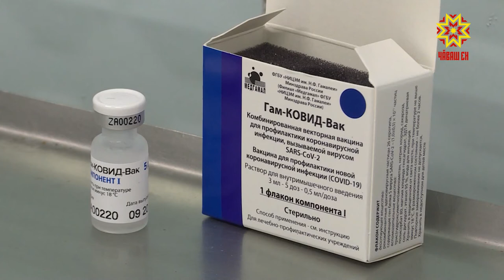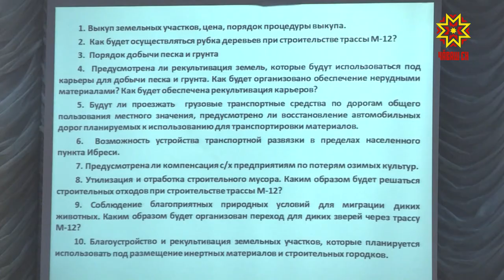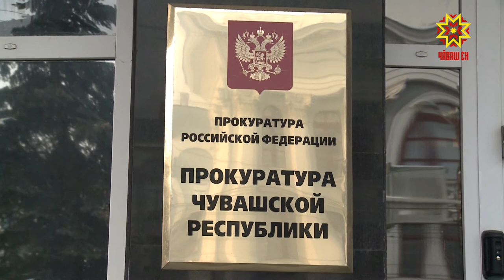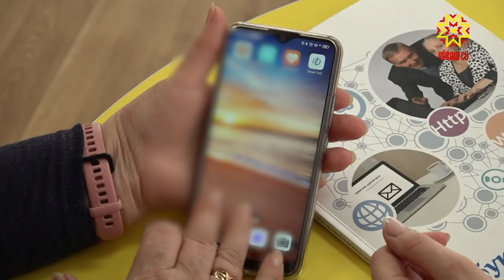Республика 12.01.2021 на русском языке. Вечерний выпуск